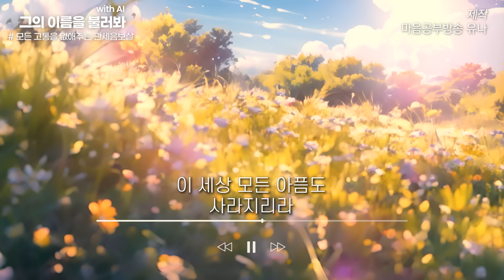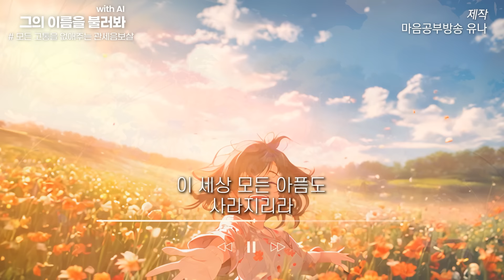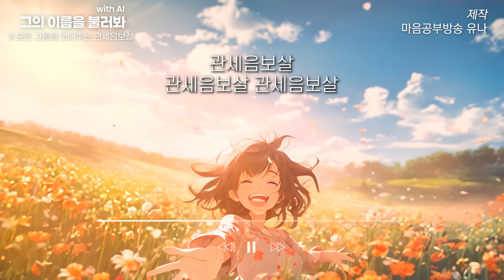한번 입에 붙으면 멈출 수 없는 음악│걱정과 두려움을 날려버리는 나만의 어벤져스 관세음│관음정근을 힙하게 노래로!(7번 반복)│AI music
불교 신자들에겐 엄마를 부르듯
힘들 때나 좋을 때나
늘 부르는 분이 바로 '관세음보살'입니다

고통받는 중생의 소리를 듣고
언제 어디서든 나타나
자비심으로 구제해 주시는 관세음보살님~
진실한 마음으로
관세음보살 명호를 부르기만 해도
고통과 번민에서 벗어난다고 해서
불교신자들은 관음정근을 많이 하고 있죠

이제 기분 좋은 노래와 함께
관세음보살을 불러보세요~
부르다 보면 마음에 먹구름은 사라지고
밝은 빛이 비칠 거예요

★★★ 부탁의 말씀 ★★★
이 콘텐츠의 노래 작곡은 Ai프로그램으로 제작했지만
공유하실 경우 유튜브 링크로 공유하시고
앞으로도 더 좋은 콘텐츠로 보답드리겠습니다

1.계좌후원 : 신한은행 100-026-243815(대한불교 조계종 선다암)
4.카카오채널 : '유나방송'을 검색하세요